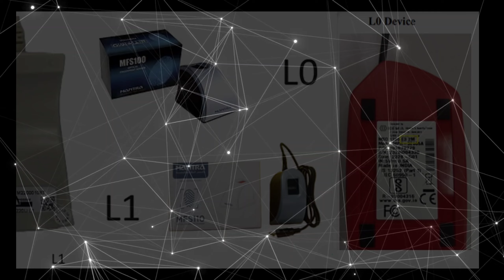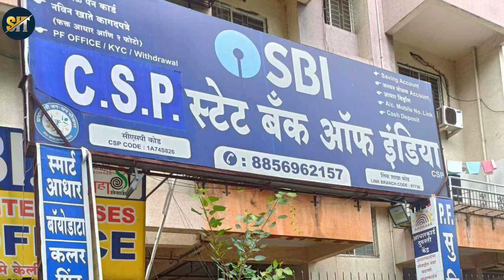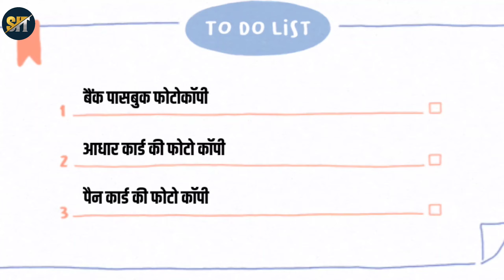1 अप्रैल 2024 से AEPS Service बंद होना - AEPS New Update | AEPS Service is Disabled for This Bank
1 अप्रैल 2024 से AEPS Service बंद होना - AEPS New Update | AEPS Service is Disabled for This Bank

about video:
aeps mew update 2024 ke bare me is video me bataya gaya hai npci aeps new guidelines 2024 kya hai agar video pasand aaye to like jarur kare

Video Chapter:
00:00 - intro
01:15 -  npci 3 new upadates
01:44 - npci new guidelines fingerprint device L1
02:45 -  npci new guidelines aeps 2FA charge
03:43  - npci new guidelines move to bank
04:20 - iibf  bc/bf certificate